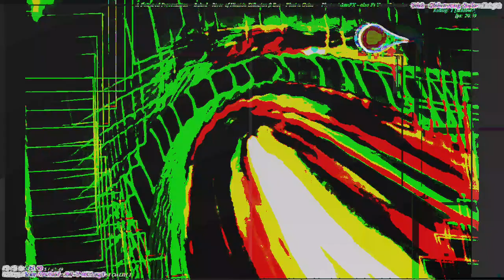[EPILEPSY WARNING] Movie 23 05 14 14h23m09s